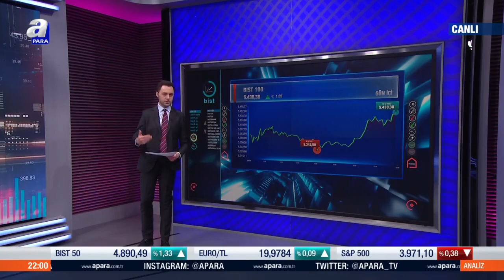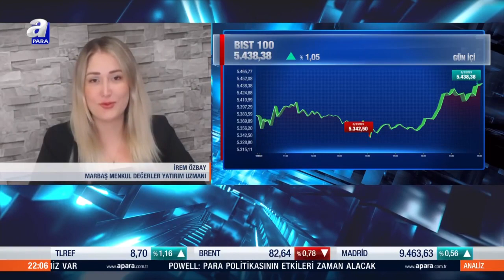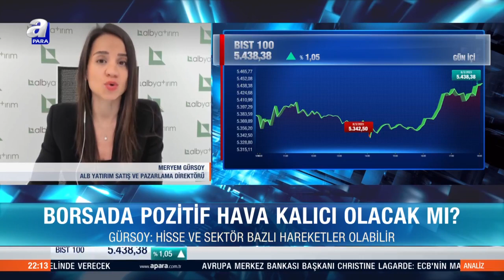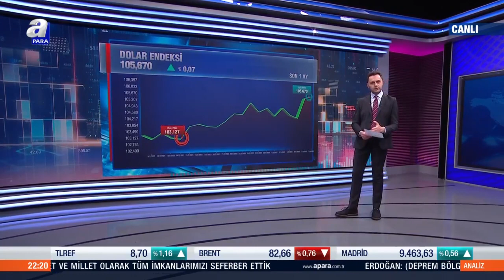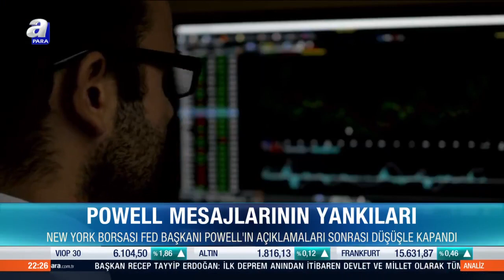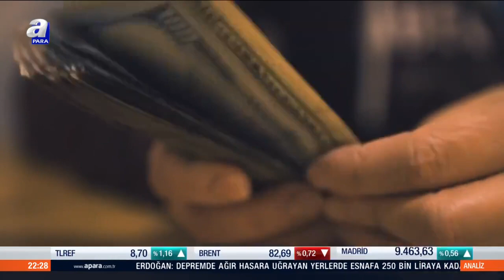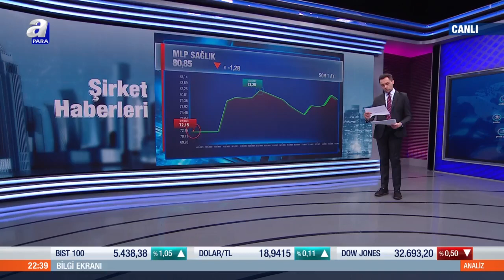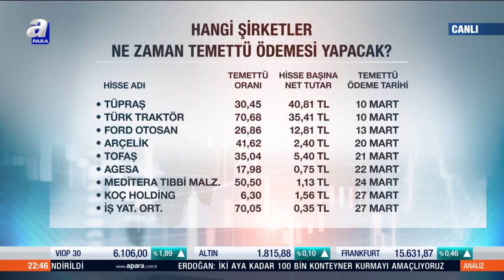Borsada pozitif hava kalıcı olacak mı? / Analiz / 08.03.2023 | A Para